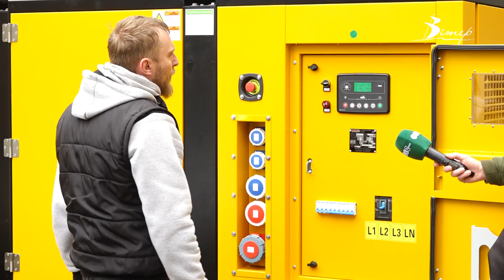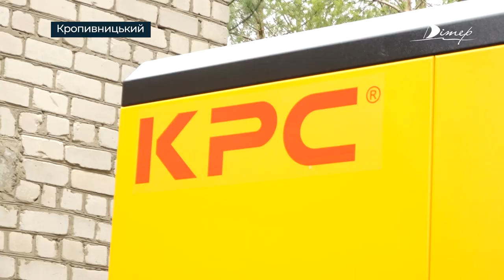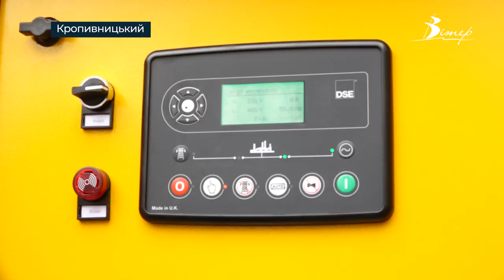Дві лікарні Кропивницького отримали від міжнародних благодійників генератори потужністю 100 кіловат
Міжнародна допомога. Лікарні Кропивницького отримали генератори вартістю мільйон вісімсот гривень кожен. Потужність одного дизельного агрегату  -  100 кіловат, це допомога  від закордонних благодійників Польсько-Швейцарської торгової палати. Відтепер два медичних заклади міста повністю закрили потреби в електроживленні на випадок блекаутів.